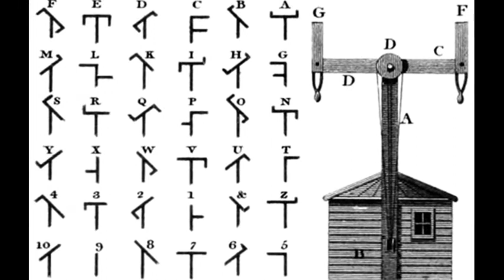2nd March 1791: Claude Chappe sends the first message by semaphore machine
The turmoil of the French Revolution meant that Chappe was unable to continue his church training, and he returned home to focus on science. Working with his brothers, Chappe began to experiment with optical telegraph designs.

Chappe was not the first person to attempt to create a system of long-distance communication. The English scientist Robert Hooke had presented a proposal a century earlier, but his idea was never implemented. Consequently the Chappe brothers were the first to successfully transmit a message when they demonstrated their system on 2 March 1791, covering more than 16km from Brûlon to Parcé.

Using what became known as the Synchronized System, Chappe was able to transmit the phrase ‘If you succeed, you will soon bask in glory’ in just four minutes. Two pendulum clocks had their faces modified with a series of symbols and, after being synchronised, were placed in the two locations alongside a telescope that pointed to the other. The transmitting station used black and white panels to alert the receiver to when the second hand of the clock was passing over the appropriate symbol, which they then recorded. The string of symbols, when decoded, produced the message.

Chappe soon abandoned synchronised clocks in favour of mechanical arms to portray the different symbols. When mounted on top of a tower, the arms could be seen through a telescope and their alignment either recorded or relayed onwards. A 230km semaphore line of these towers between Paris and Lille was installed in 1792.